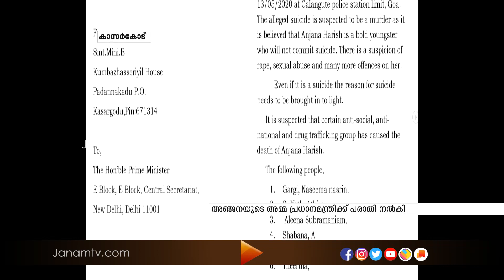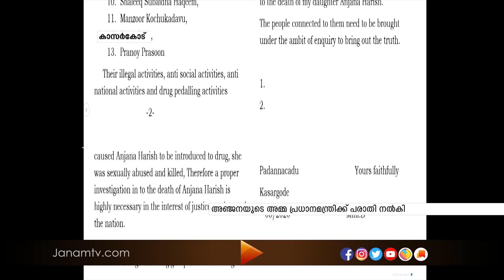അഞ്ജനയുടെ ദുരൂഹ മരണം സംബന്ധിച്ച് അന്വേഷണം ആവശ്യപ്പെട്ട് അമ്മ മിനി പ്രധാനമന്ത്രിക്ക് പരാതി നൽകി